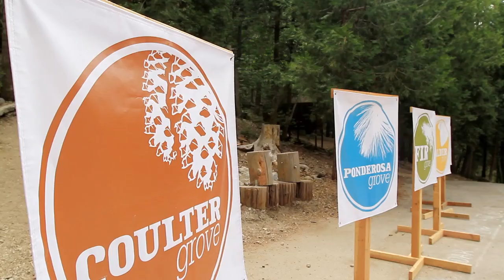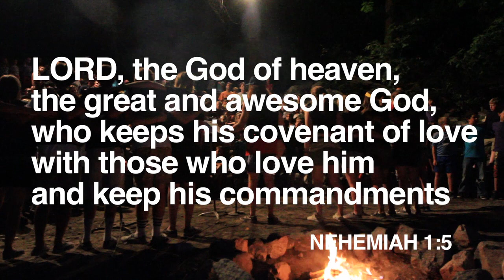The Village 2011 // July 3-8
3rd-5th grade Camp @ Forest Home